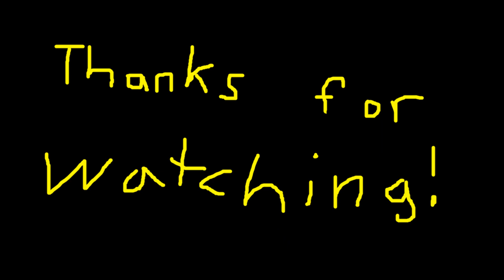“if i end up in a youtube video”